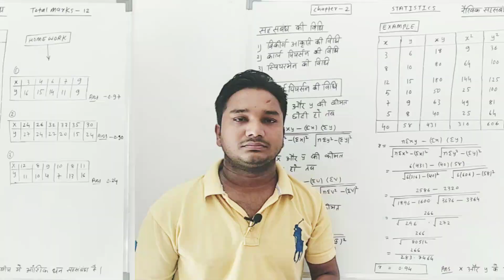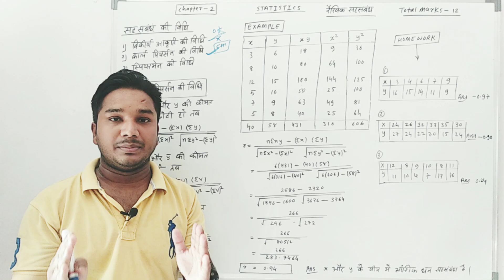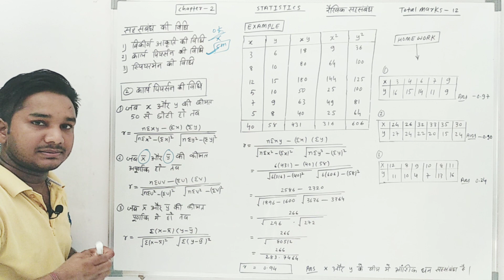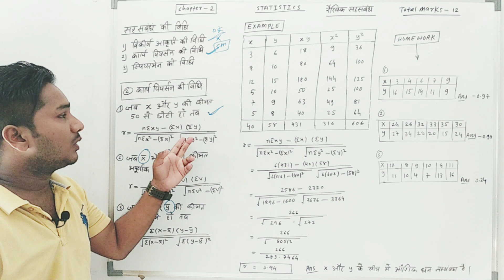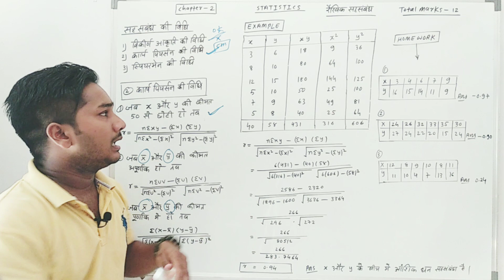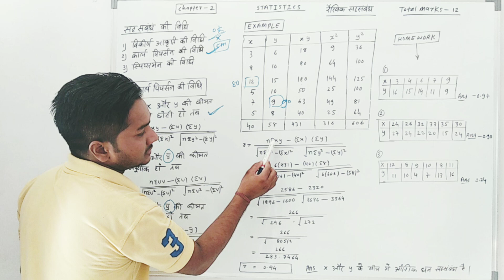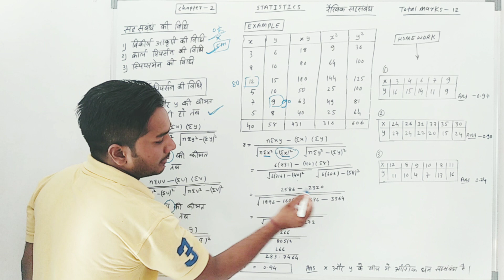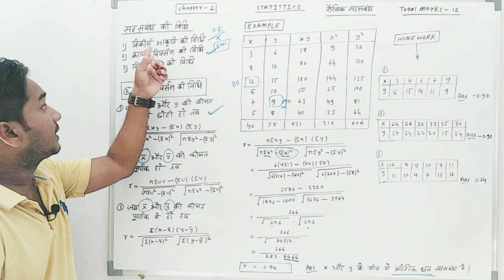| STATISTICS | STD 12 | PART 1 | CHAPTER 2 | HINDI MEDIUM | RAIKHIK SAHSAMBANDH |रैखिक सहसंबंध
Hello friends,
i am pritosh shah and in this video I am going to teach you about Karl Pearson and this chapter 2 name RAIKHIK SAHSAMBANDH |रैखिक सहसंबंध of STATISTICS | STD 12 | PART 1 | CHAPTER 2 | HINDI MEDIUM
This is the most simple method which I given to you by this video you can easily get good marks in  your exam..
Thanks..

class 12th ( part :-2  )  chapter 2  yadrichhik chal aur asatat sambhavana vitaran  (याद्रिछिक चल और असतत संभावाना वितरण)
Video 4:-
Video 5:-